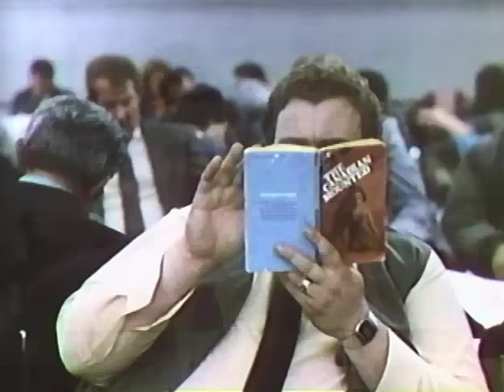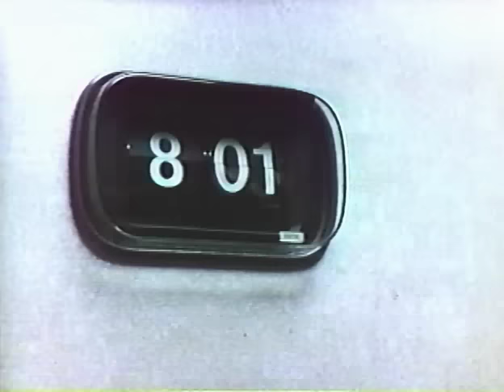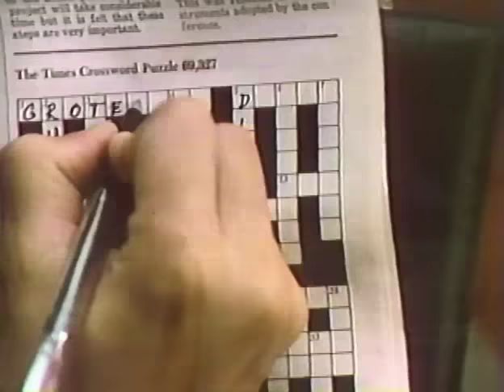PLANES TRAINS AND AUTOMOBILES DELETED SCENES